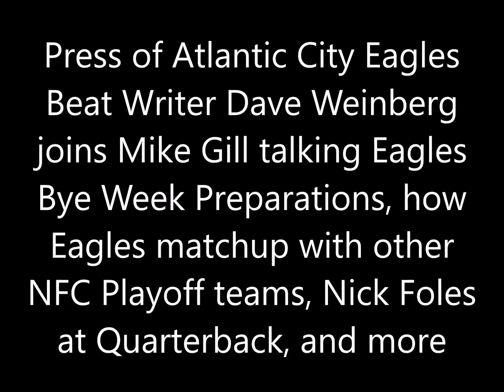Dave Weinberg talks how Eagles matchup with other NFC Playoff teams, Nick Foles at QB, and more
Press of Atlantic City Eagles Beat Writer Dave Weinberg joins Mike Gill talking Eagles Bye Week Preparations, how Eagles matchup with other NFC Playoff teams, Nick Foles at Quarterback, and more